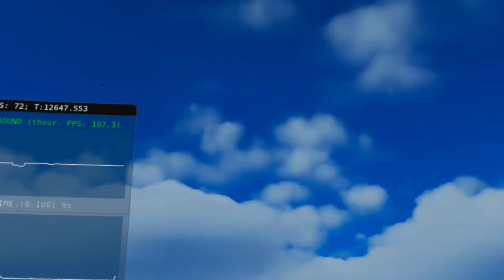Still counts. Huey vs F1.